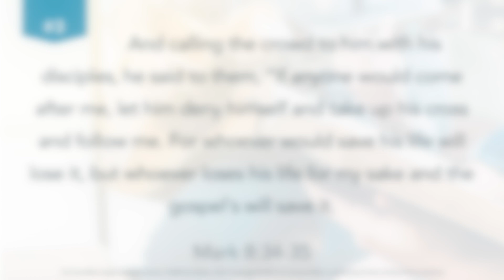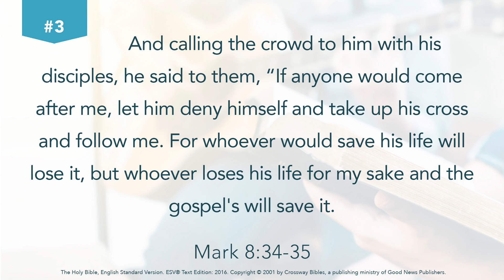memory verse song // Mark 8 : 34 - 35 // follow and live